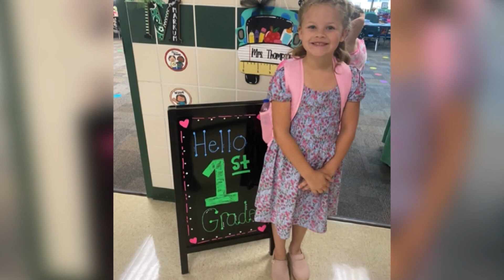Athena Strand's father suing FedEx, murder suspect, contractor that hired him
The lawsuit was filed Tuesday in Wise County District Court. Strand's father is seeking over $1,000,000 in damages and a trial by jury, according to the lawsuit.